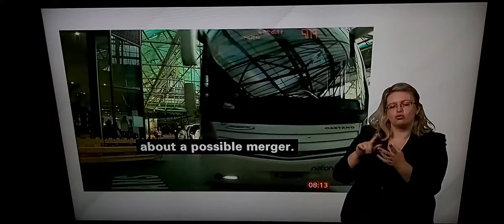Possibly Stagecoach and National Express coaches can merge into one company?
BBC Breakfast News at 8:00am with BSL interpreter on BBC News Channel on Tuesday 21st September 2021.